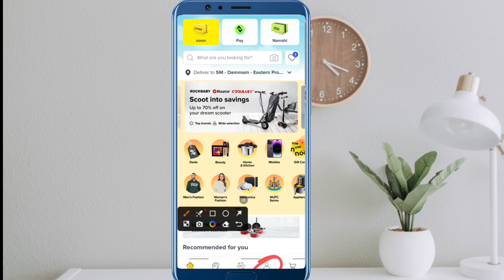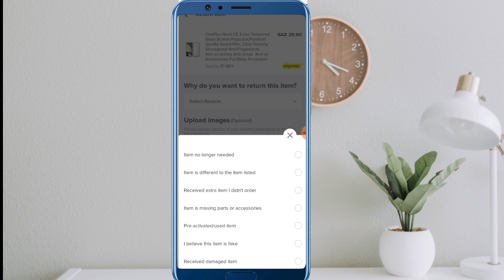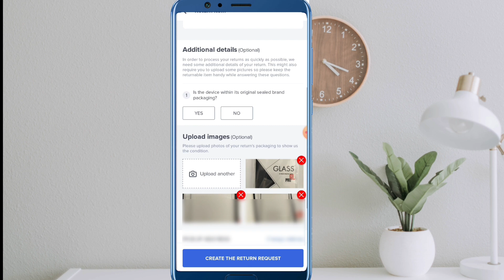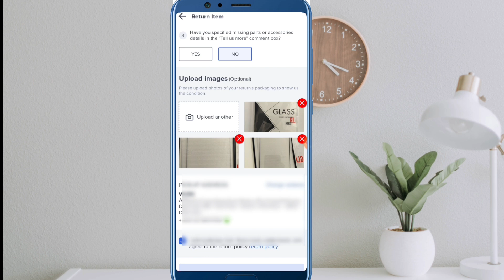How to Return Noon Order In tabby Full process detail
Dosto Aaj ki is video me mai bataya hu ke aap Noon se order kiya hua saman return kaise kare

        Let's both get the rewards!
Download tiqmo app, activate your account, and we'll both receive a 10 Riyals in our wallets!  यहाँ से लिंक पे क्लिक कर के टिकमो ऐप download करे 👇👇👇

Asik Ansari invites you to join Tabby and get 25.00 SAR off your first purchase at thousands of stores.